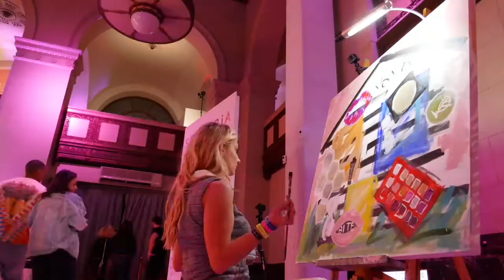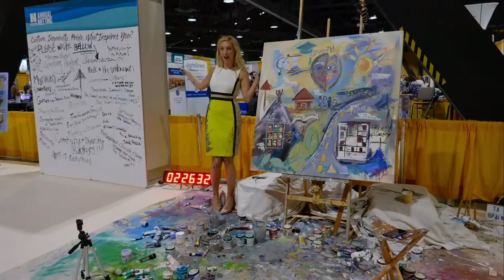Live Event Artist Heidi Schwartz...I made this all up.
Do I know what I am doing? Nah, I'm just feeling my way through. But if there's one thing I know, it's that this is my life (obviously) and I love it. Being a live event painter was never my plan, but I can't even begin to describe how thankful I am that I fell into this profession. So without further ado, here's my bird's eye perspective on live event art life.

Cheers,
HiD -XO

*Book me to paint your own trade-show, fundraiser, corporate or special event